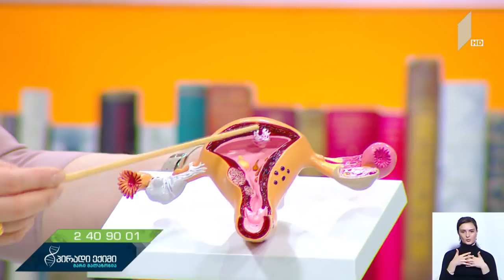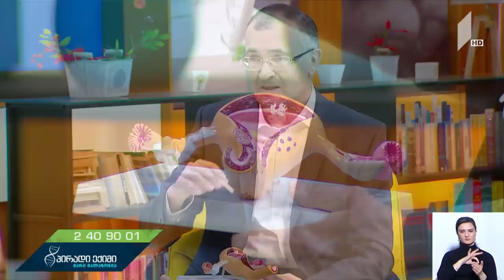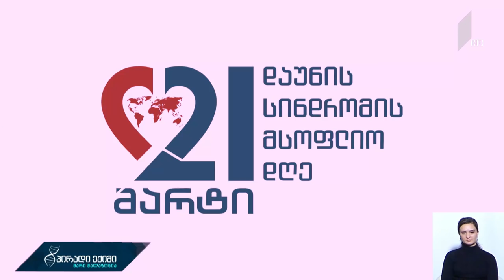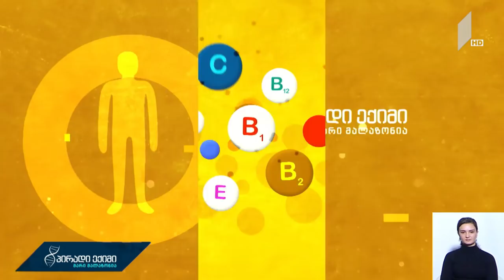პირადიექიმი ქირურგია გინეკოლოგიაში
სტუმარი: აპოლონ მესხი, მეან-გინეკოლოგი, თსსუ პროფესორი.